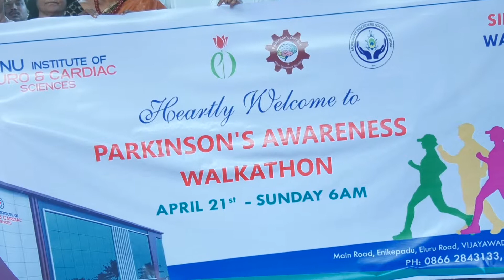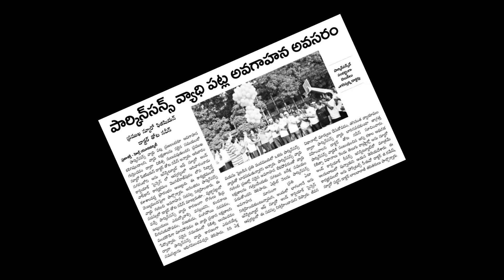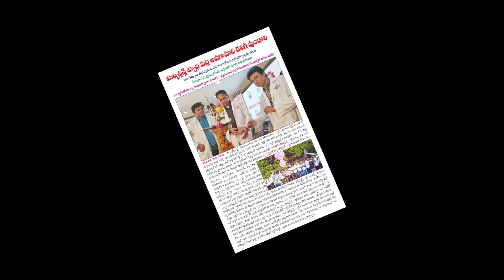Walkathon on Parkinson's disease Held by Anu Neuro And Cardiac Hospitals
ParkinsonsWalkathon Conducted By
ANU Institute of Neuro & Cardiac Sciences & Siddharatha Walkers club On 21/4/2019.